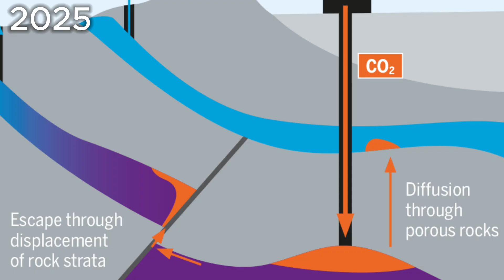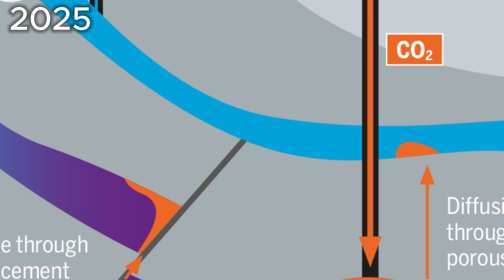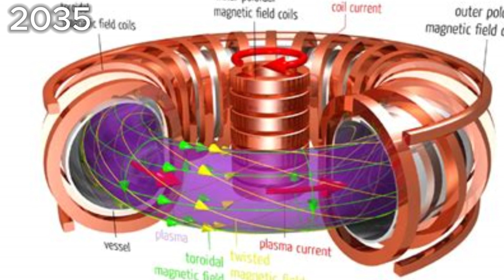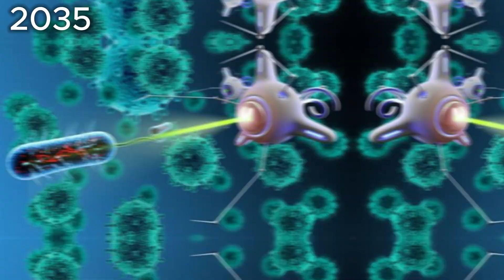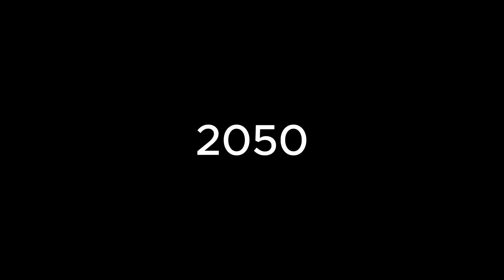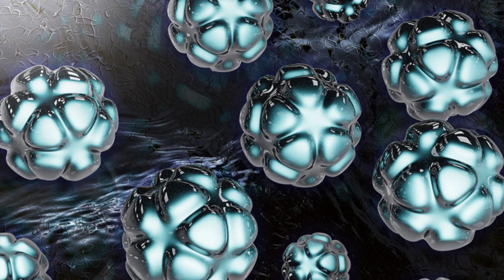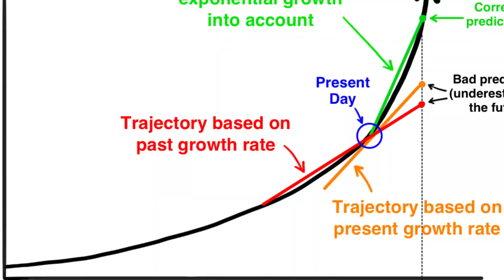ChatGPT ran a simulation of society until 2049...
In this video I ask ChatGPT to simulate to the year 2050. Going in 5 year intervals in our timeline. We will use Eight categories shaping society - renewable energy, medical advancements, space travel, housing, pollution, artificial intelligence, and AR/VR technology.

By 2025, renewable energy surpasses fossil fuels, electric vehicles dominate new car sales, gene editing enhances human health, and the first manned Mars mission launches. 3D printing advances house construction, carbon capture mitigates emissions, and AR/VR tech becomes more accessible and realistic. (apple vision pro)

Fast-forwarding to 2030, solar power dominates, personalized medicine thrives, lunar bases are established, sustainable housing becomes the norm, and AR glasses and VR experiences continue to improve.

In 2035, fusion energy emerges, nanotechnology revolutionizes drug delivery, human missions explore asteroids and outer planets, vertical farming addresses food production, and pollution decreases. AR integrates into workplaces, while VR offers realistic simulations.

By 2040, renewable energy provides almost all electricity, hyperloop connects cities, advanced prosthetics and neural interfaces enhance abilities, and commercial space tourism becomes accessible. Smart cities, plastic waste recycling, and advanced AR and VR technology shape the world.

Finally, in 2050, renewable energy dominates completely, regenerative medicine thrives, manned missions reach other star systems, 3D-printed habitats support life on celestial bodies, pollution decreases, and AR/VR technologies become essential. AI reaches superintelligence, propelling scientific discoveries and technological advancements.

I do not claim ownership of any of the visuals or music in this video.

Timestamps:

0:00 - Intro
0:21 - Life in 2025
1:33 - Life in 2030
2:44 - Life in 2035
3:52 - Life in 2040
4:59 - Life in 2050
6:11 - My thoughts and Outro

Alternative Titles: (for algo)

Mind-Blowing: ChatGPT Simulated to 2050 Reveals Jaw-Dropping Insights
ChatGPT ran a Simulation of the future...
The Future Unveiled: ChatGPT Predicts What the World will be like in 2050
ChatGPT Takes Us to the Future: A Sneak Peek into 2050
Unleashing ChatGPT's Power: Exploring Predictions for 2050
Revolutionary Simulation: ChatGPT's Vision of 2050 Will Leave You Amazed

Check out my kit for recommended books to become smarter and more productive